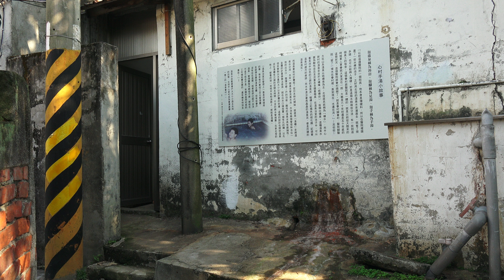2016台北眷村文化節 北投 中心新村 來去溫泉眷村 Heart Village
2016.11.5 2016台北眷村文化節 北投 中心新村 來去溫泉眷村 Heart Village